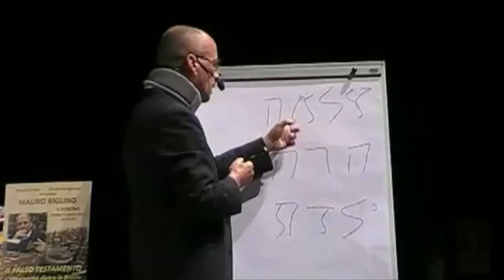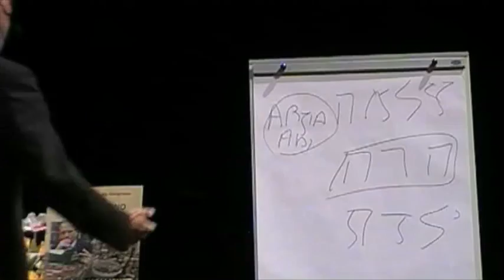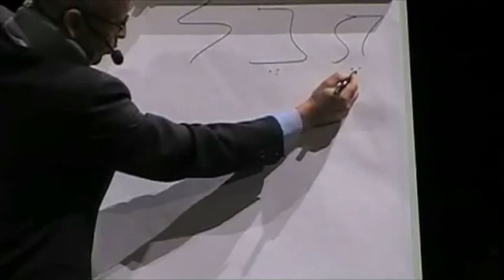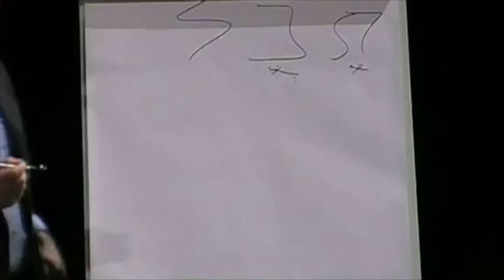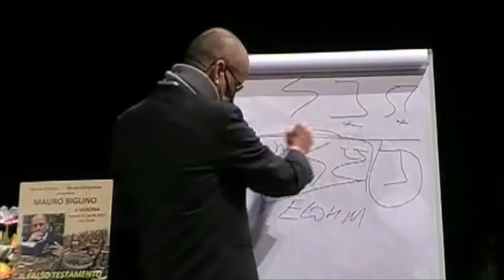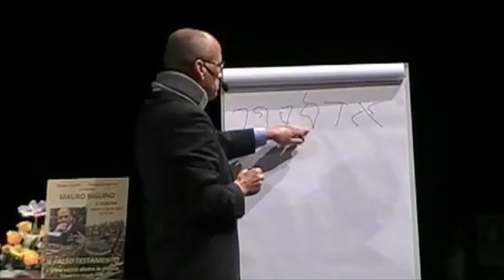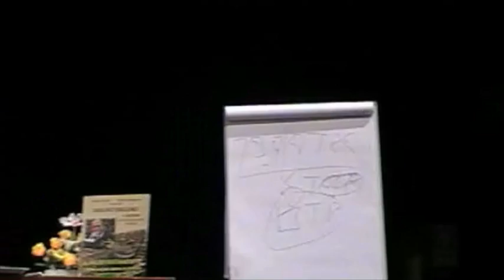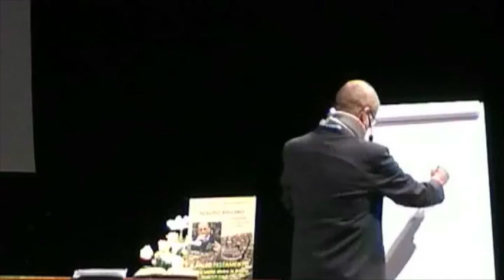Mauro Biglino a Verona 22/04/2017 Parte 2